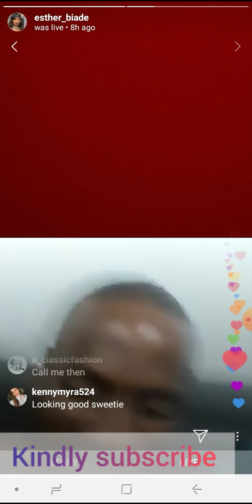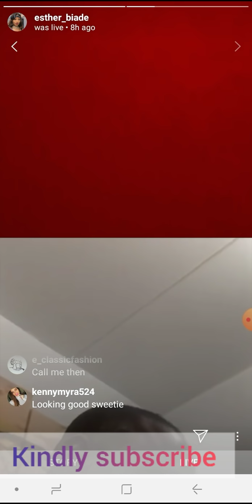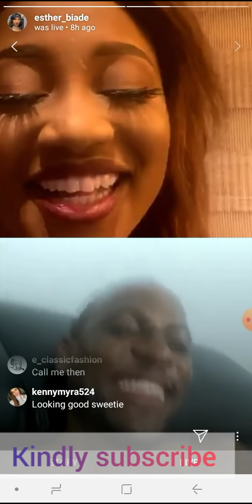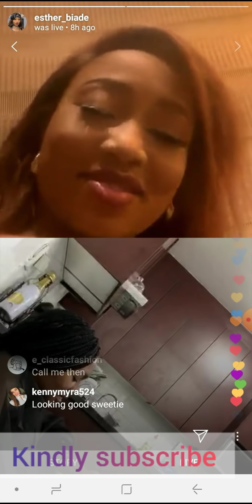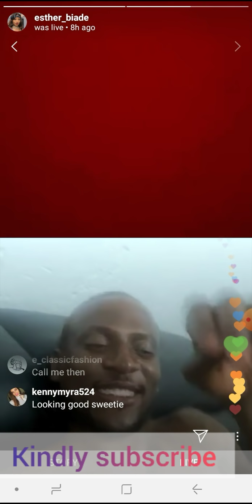OMASHOLA & ESTHER DRIVE AWAY TACHA TITANS & MERCY'S FANS FROM THEIR LIVE VIDEO! BBNAIJA 2020 UPDATE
Omashola and esther had a lovely chit chat yesterday January 14th 2020 during an instagram live video. They discussed at length on life outside bbnaija and their busy schedules. omashola and his warri slang did not dissappoint us as he made the viewers to laugh and uncountrollably. its such a nice experience watching the 2 of them. Esther teased Omashola about his presence with kimoprah, and he did the same thing. he asked about frodd.